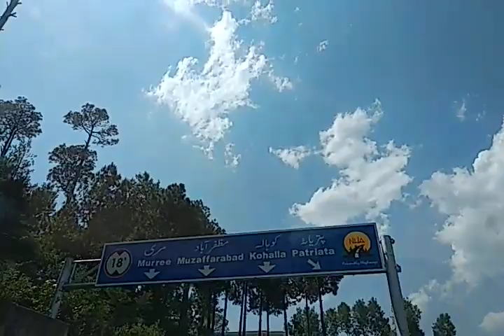Mushkil dy weally jera Ali nu Pukarda